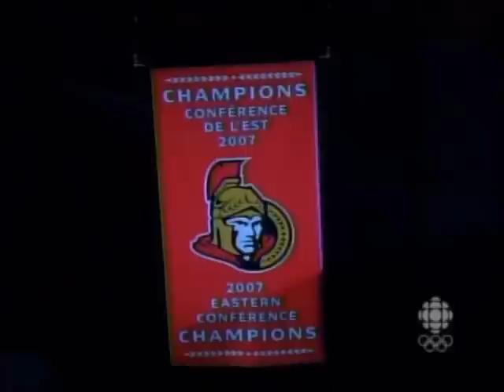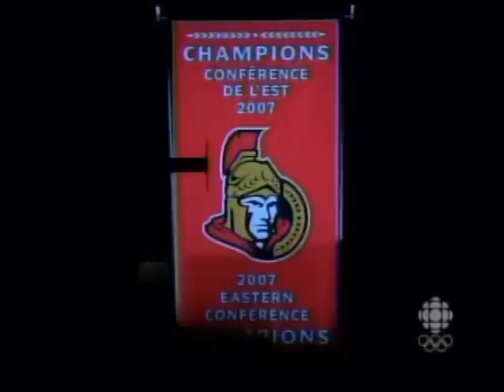Sens Home Opener Ceremony 2007-2008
Thanks to dagwood of SensNetwork.com for capping this video.

Ottawa Senators home opener vs the Toronto Maple Leafs.  Team introduction and the raising of the Eastern Conference Champions banner.